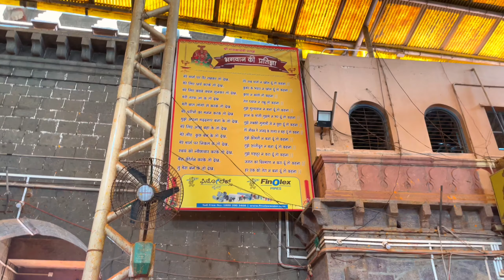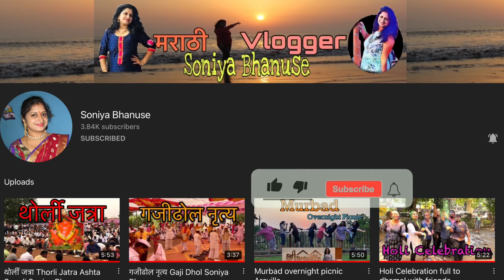मायाक्कादेवी चिंचली Mayakka Devi Chinchli Soniya Bhanuse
Mayakka Temple is a temple of Hindu worshiped goddess Mayakka Devi, who is worshipped by the different names such as Mahakali, Mayakarati, Mayavva etc. The temple is situated in Chinchali village of Raybag taluk in Belagavi district, Karnataka, India.